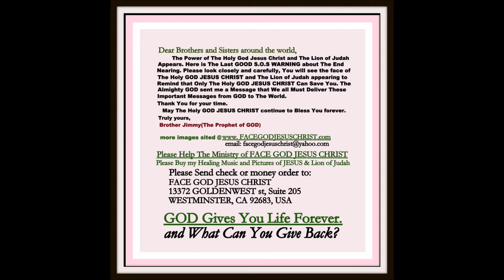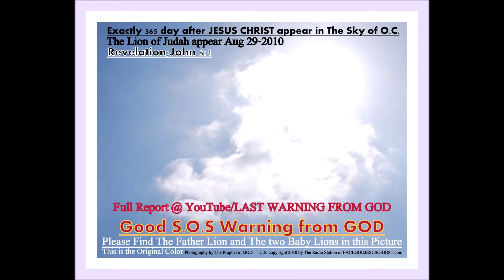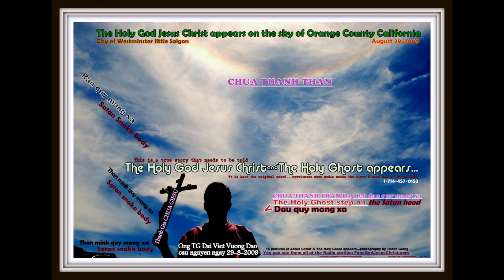The END SIGNS OF LAST WARNING TO LEADERS & ALL NATIONS.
THE END SIGNS